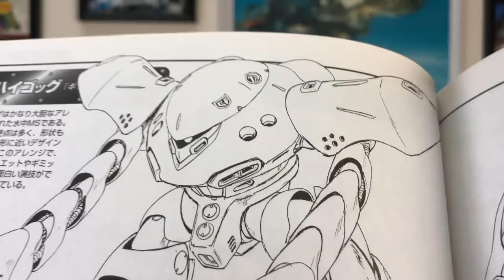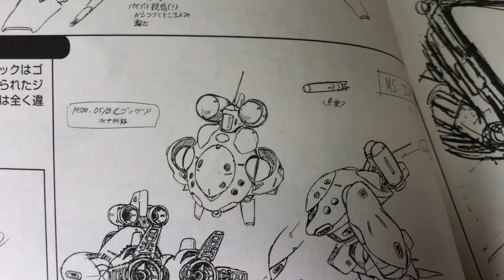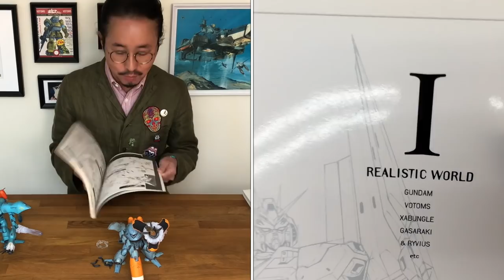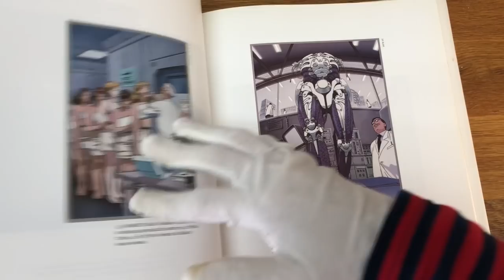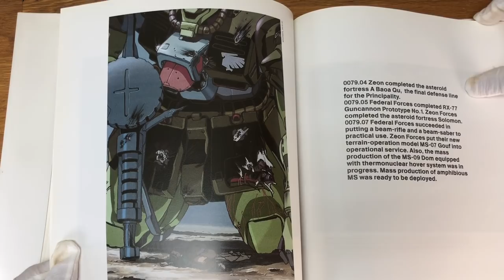TOYSTV「WALKER窿」玩具報告 Robot魂 HY-GOGG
▐ 玩具報告▐

Robot魂 HY-GOGG ( walker ver.) 😊
⋯可能係2018最正嘅Robot魂 ！